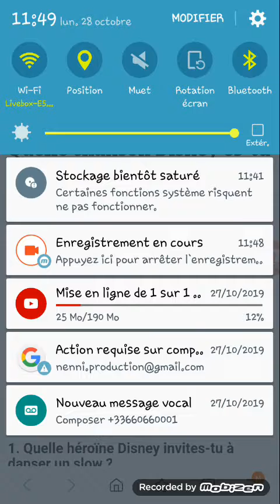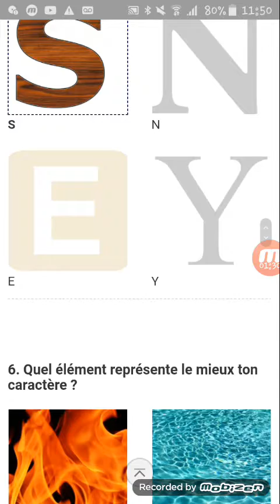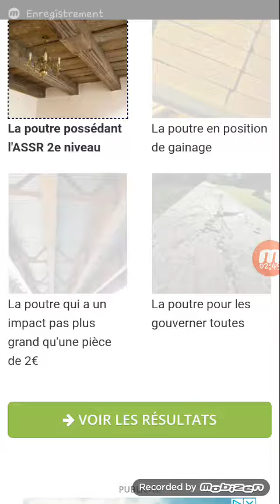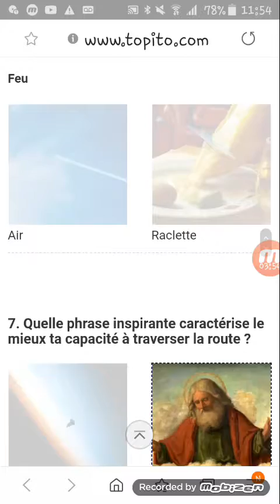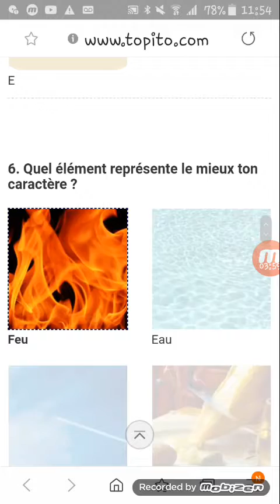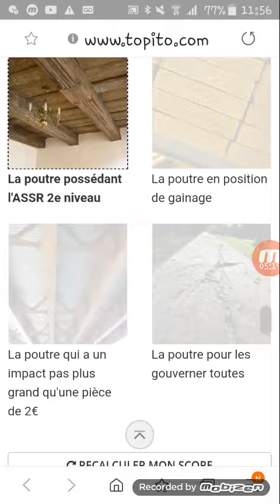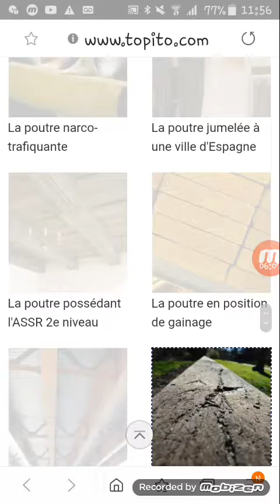Quel chanson disney suis je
Ce mot signifie que tu vivras ta vie entend tu les chats sauvages aux petits jours il ne sera jamais des notres il n'est pas comme nous simba qui somme dans la nuit incompteste respecte salue le seul lieu vivant pour la gloire si le monde était un monde de paix tout le monde veut devenir un cat je ne mentirais plus jamais Pascal m'épate après je lis un livre ou même 2 ou 3 j'apporte de la couleur il en manque j'en suis sûr